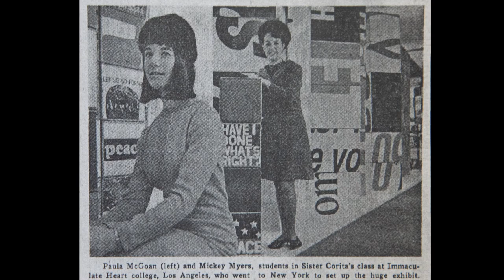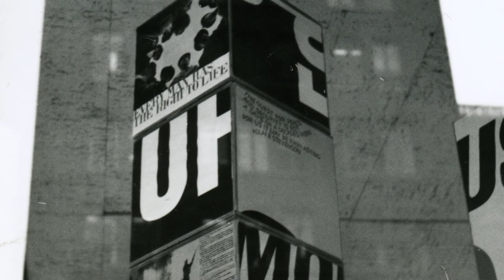From the Archives, vol. 4: Peace on Earth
In 1965, Corita and her students at Immaculate Heart College were commissioned by IBM to design a Christmas window display for their showroom on Madison Avenue in New York. Led by Mickey Myers and Paula McGowan, they created an exhibition using 725 cardboard boxes, and featuring quotes by five recently deceased men of peace: Pope John XXIII, JFK, Adlai Stevenson, Dag Hammarskjöld, and Jawaharlal Nehru.